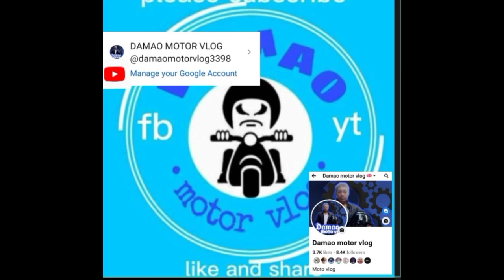4CARDINAL RULES OF GUN SAFETY(lamang ang may alam sa nag mamarunongan)